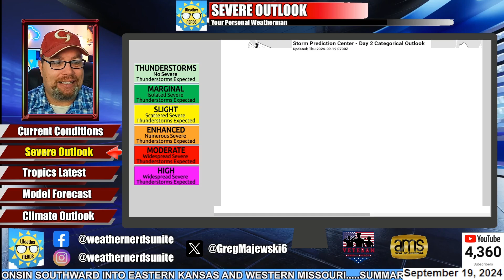GULF WATCH CONTINUES plus HIGH PLAINS SEVERE - Weather Update, Thu, Sep 19, 2024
Questions continue on whether we see a major hurricane in the Gulf of Mexico for late next week or just a tropical storm.  Track also remains uncertain. Active severe weather expected along a strong cold front in the middle of the country for late today.

00:00  Introduction
01:15  Current Conditions
03:10 Severe Weather Outlook
06:13 Tropical Update
09:03  Model Forecast
20:25  Climate Outlook
21:36  Wrap and Close